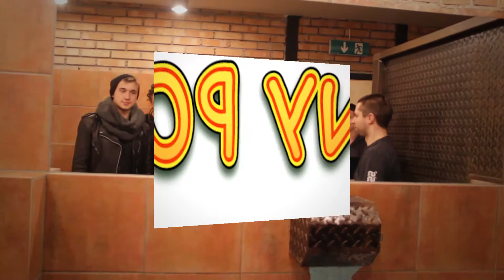[Godbite & Magma Rise :: 19.04.2012 Rampa Goleniów - relacja z koncertu] .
Post-zapowiedź i relacja z tajnego koncertu w Goleniowie.